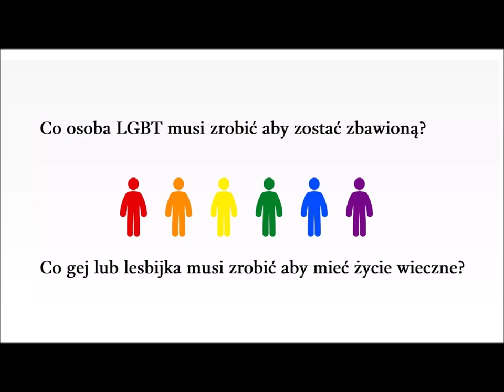Czego uczy mnie Biblia o głoszeniu drogi zbawienia i ewangelizacji osób nieheteronormatywnych